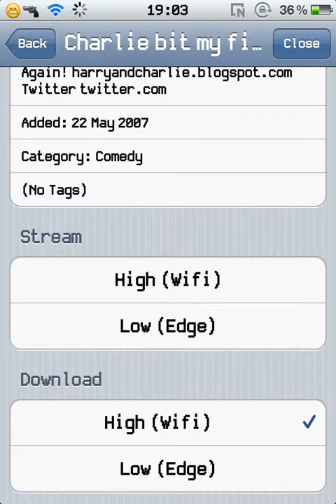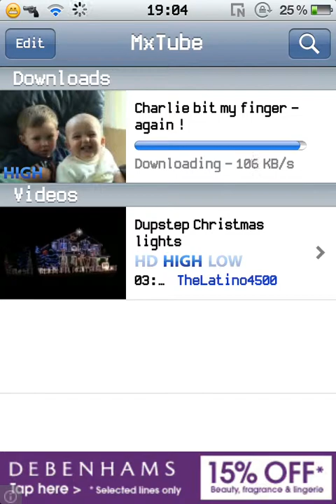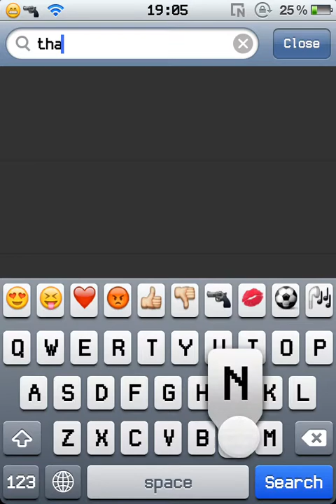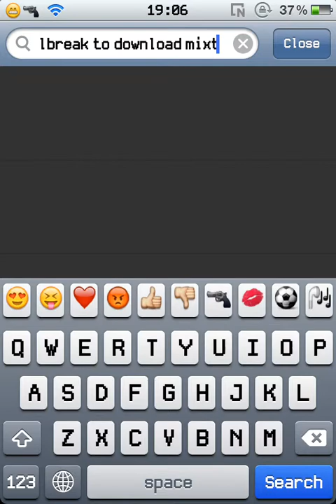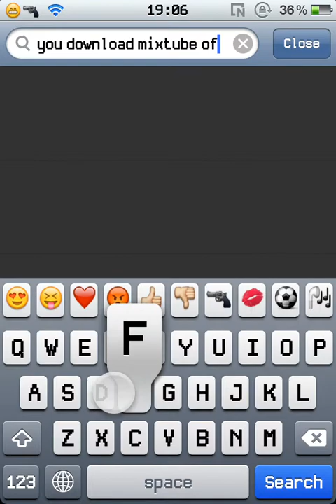How to download YouTube videos to your iPad/iphone/iPod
Need jailbroken device and need cydia